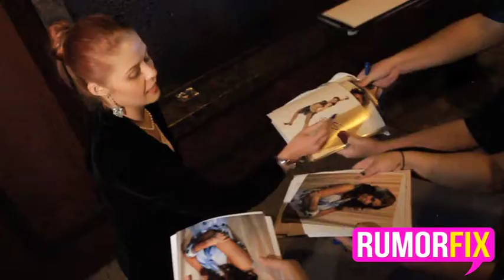Anna Trebunsakaya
Anna Trebunsakaya on her trips to Napa Valley and London, says she's excited for the new season of DWTS